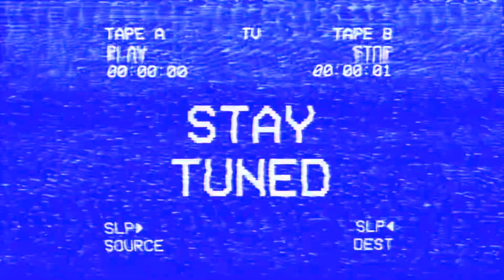Sychotik Rc Adventures | K10 On The Trails